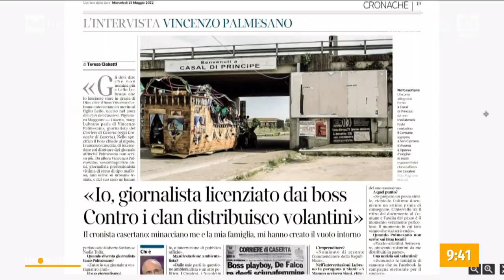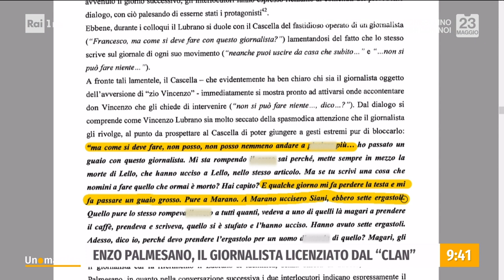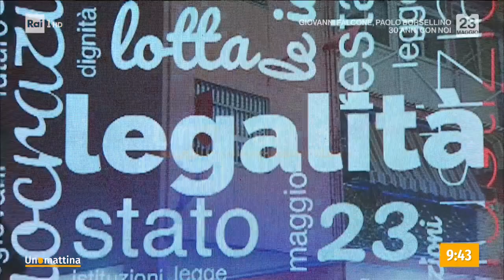Enzo Palmesano: il giornalista licenziato dal "Clan" - Unomattina - 23/05/2022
- Unomattina ripercorre con l'inviata Carlotta Ricci la storia di Enzo Palmesano, il giornalista licenziato per ordine diretto del clan mafioso locale. Un chiaro esempio di quanto la criminalità voglia mettere a tacere argomenti scomodi. Quanto potere hanno ancora "alcune famiglie" in una città come Roma?